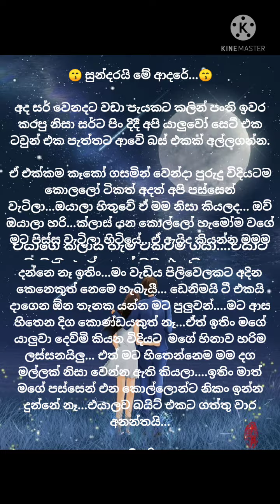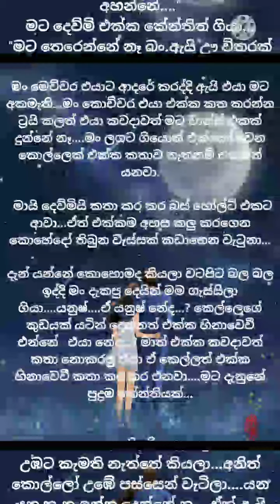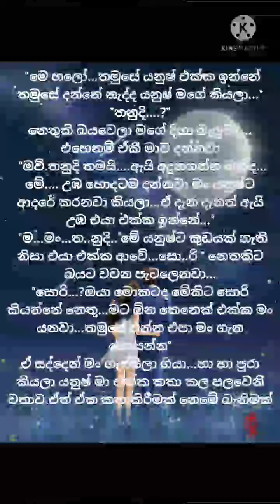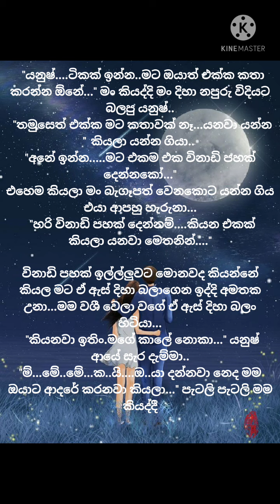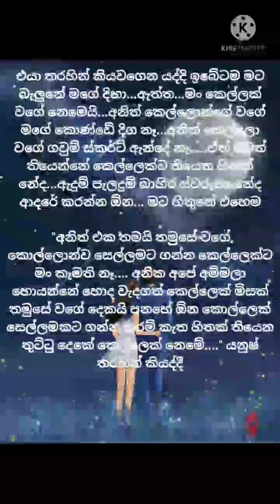කෙටි කතා...Beautiful Short Story - 😚සුන්දරයි මේ ආදරේ....😚 - 1 කොටස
හායි යාලුවනේ.

මේ video එක මා විසින් ලියන ලද සුන්දරයි මේ ආදරේ short story එකයි..
මේ story එක කොටස් 3 කින් යුක්ත වේ.

අද මම ඔයාලට ගෙන්නේ මේ story එකේ 1 කොටසයි..

ඔයාලා මගේ stories වලට කැමති නම් මගේ video එක
Like කරන්න
Comments කරන්න
Share කරන්න